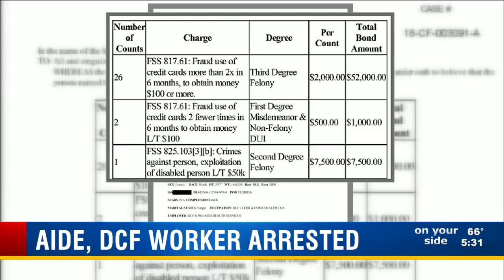Aide, DCF Worker Arrested